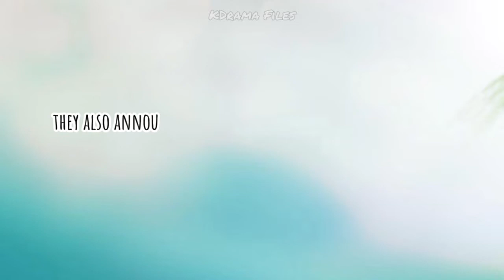PARK SHIN-HYE & CHOI TAE-JOON | Wedding exclusive videos and photos ♡♡♡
PARK SHIN-HYE and CHOI TAE-JOON wedding ceremony January 22, 2022 in Seoul, South Korea.

"I, Choi Tae-Joon take you Park Shin-Hye as my wife, and pledge to love and cherish you in both happy and sad times, rich and poor, health and ill."

"I, Park Shin-Hye received you Choi Tae-Joon as my husband, in happy times or sad times, in times of wealth and poverty." She cried.